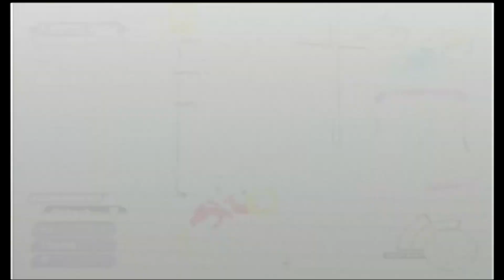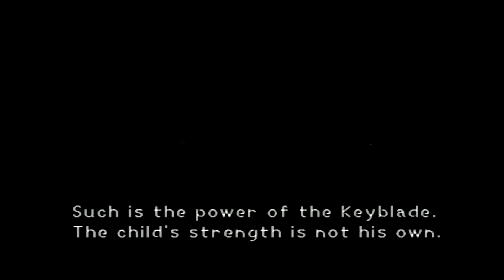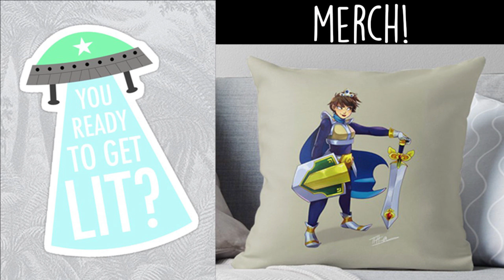Let's Watch - Kingdom Hearts Part 7; TREAT MUNS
In which we rush back into battle and attain the power of lit.